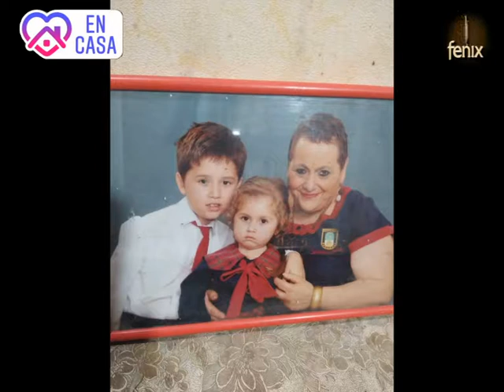"Mirando por la Ventana".Programa especial, dedicado al "Día del Maestro"